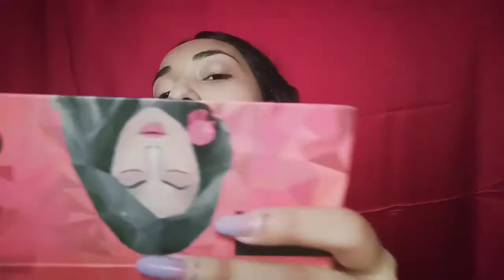Rakhi makeup look || festive makeup || pretty she is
Always remember real beauty is in heart not in face, always have a pure and kind heart. Be beautiful from inside then only you can be beautiful from outside.❤
google pay UPI ID- preetysarkar1@oksbi

Also watch -

Above content is entirely created by the owner of this channel - pretty she is. Do not use any content without permission.

Xoxo

Preeti.